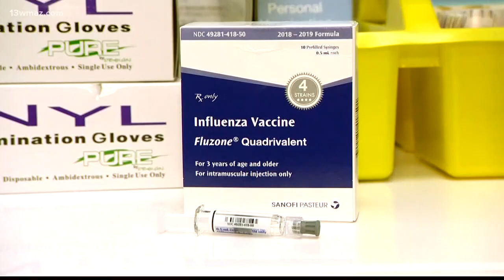CDC warns about flu in Georgia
The Center for Disease Control warns of another bad flu season.

13WMAZ News is the #1 station for news and weather in the Central Georgia area, serving people in Dublin, Macon, Milledgeville and Warner Robins.